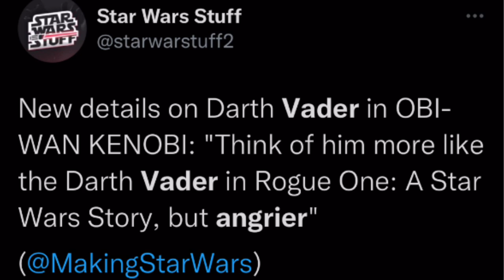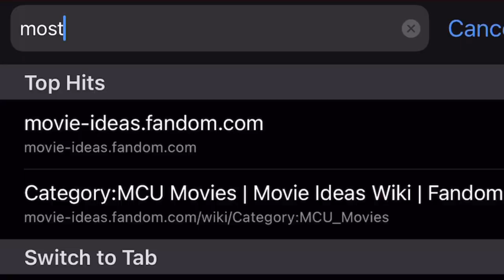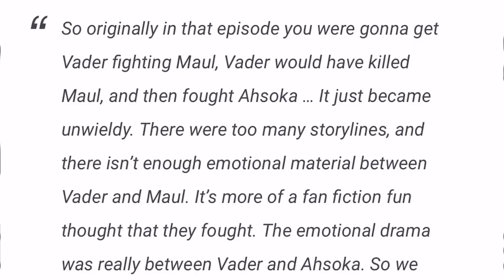How MAUL Can Be In KENOBI Without Meeting Obi-Wan…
A Star Wars theory of the obi-wan kenobi series of how Darth Vader could fight Maul based on what we know from the clone wars and more specifically season 7, star wars rebels and the inquisitors in that series more specifically the 8th brother, revenge of the sith etc etc. they have fought in a comic but that wasn't canon so here's how it can happen canonically.

0:00 - Why I Think This
1:06 - How It Fits In Canon
2:28 - Why They’d fight
3:06 - A KENOBI SERIES WORKER SAID WHAT?!
4:07 - Why The Fight Is Important
5:44 - DAVE FILONI SAID WHAT?!
6:33 - How Kenobi Will Fit Into My Star Wars Ranking

As you can tell I’m a huge Star Wars + Marvel fan, much like yourself (probably) so let’s make a deal, I make Star Wars videos + Marvel videos for you, you watch any that Interest you, sound good?